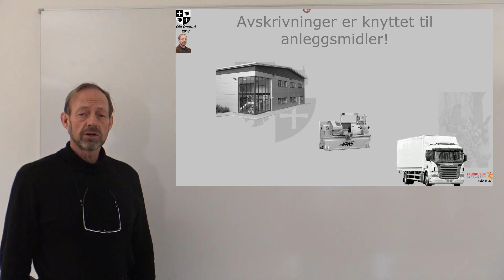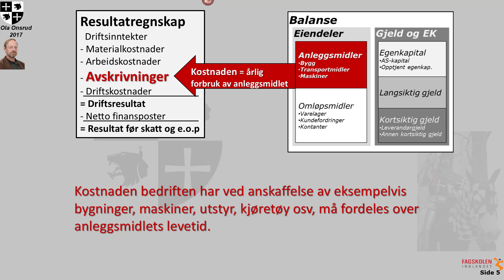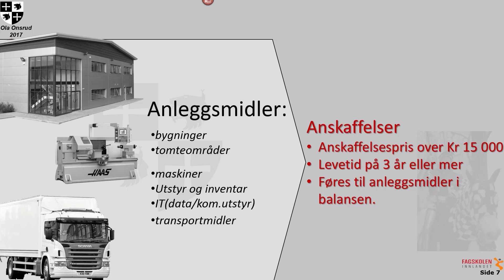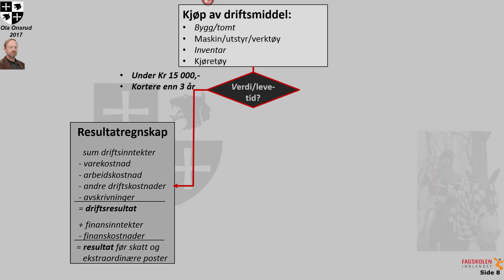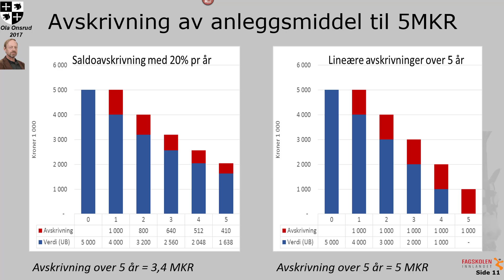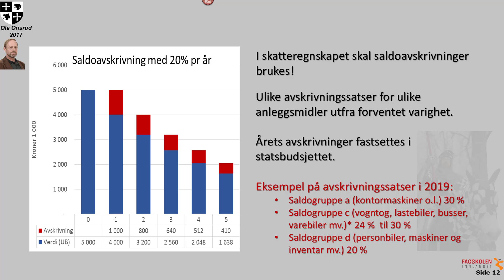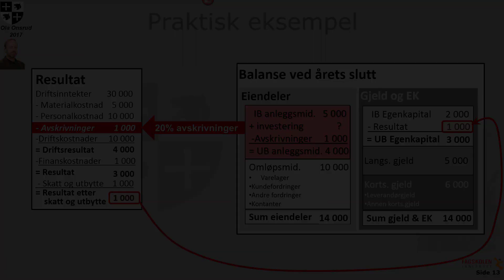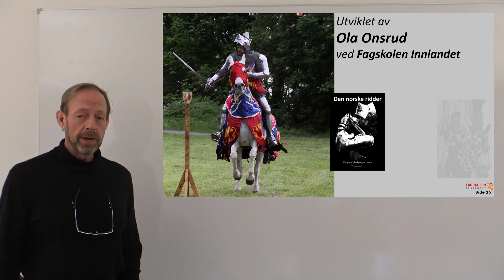Avskrivninger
En kortfattet og forenklet beskrivelse av avskrivninger og hvordan de håndteres i regnskapet.Beskrivelse